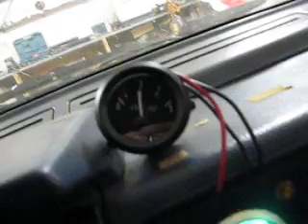Nissan PickUp TDic (uus kone startti)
Ihan aikusten oikeesti eka startti uudella koneella, tätä ennen pyöritetty startilla öljynpaineet ylös..